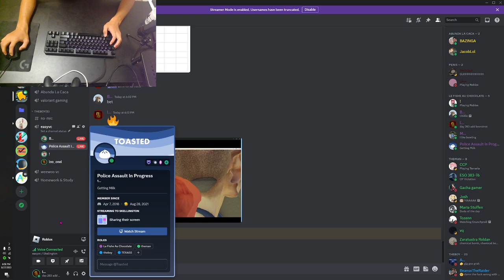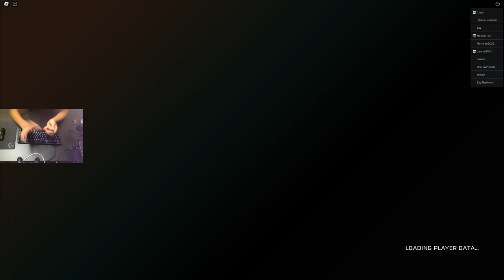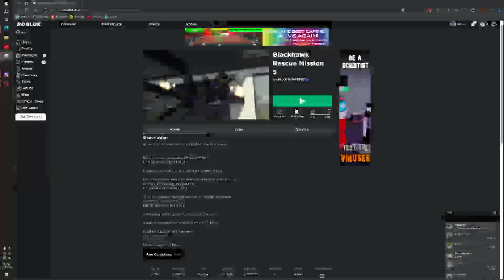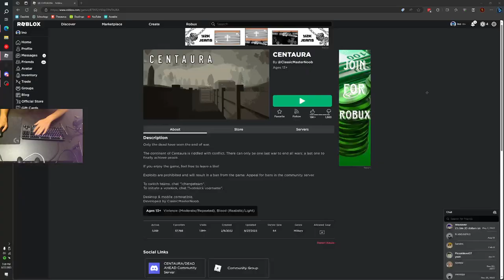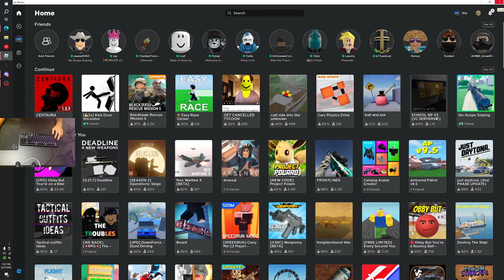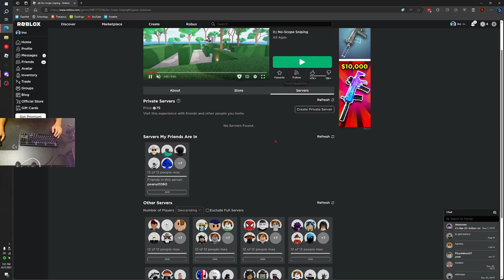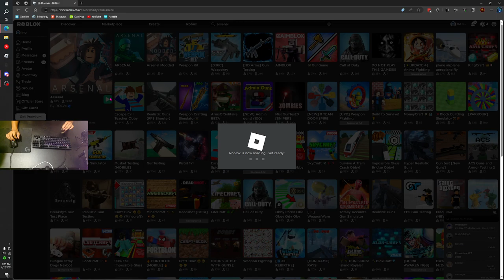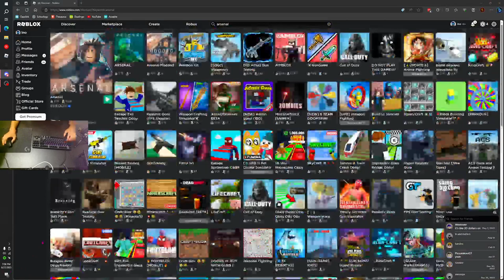Last Gameing Session Before I get Sentence to CollegeBoard Purgatory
I have no time to edit video or make a thumbnail, purgatory starts in aprox. 8 hours from now

(I forgot how to record properly and set my bitrate 1 magnutide too small 💀 (and I forgot to turn on mic for the 1st section of the video)